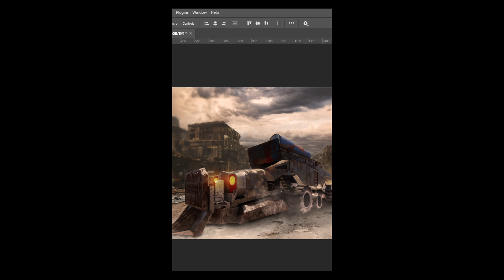PUJ-MX3000 - DIGITAL COLLAGE PROCESS